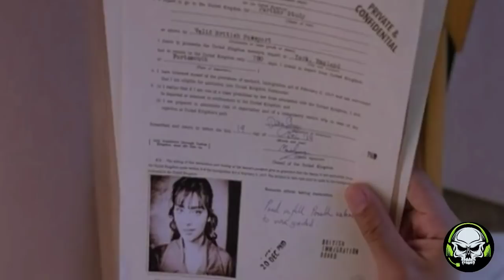1921 Explained in Telugu || Horror || Way to end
1920 Explained in telugu

RAAZ explained in telugu

RAAZ 2 Explained in telugu

RAAZ 3 Explained in telugu

I'll remove your content immediately or else iam ready to give the revenue earned from that video